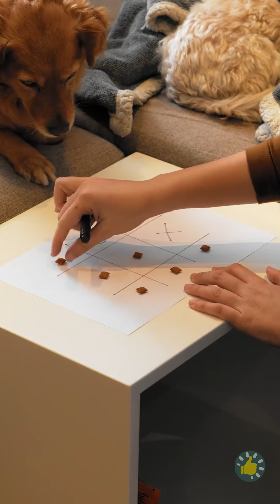Kiat dan Kerajinan Anabul untuk Para Pemiliknya!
URUTAN WAKTU:
00:00 - Cara membuat kalung anabul
00:27 - Rumah Anabul DIY